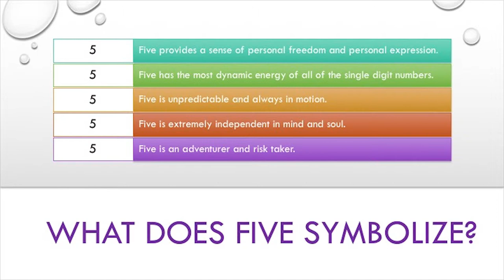Five Week25 ~ Losing It Book Review ~ Dr. Donna Thomas-Rodgers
In this week’s Five Dr. Donna is discussing what can be extrapolated from ‘Losing It’.

Week 25 Book:
New Ideas From Dead CEOs: Lasting Lessons from the Corner Office By: Todd G. Buchholz

Week 24 Book:
Losing It By: Valerie Bertinelli

Credits:

Executive Producer: Dr. Donna Thomas-Rodgers
Created by: Dr. Donna Thomas–Rodgers
Production: Glowing Productions
Graphics: Glowing Productions
Music Produced By: Detroit Red
Genre: Red Symphony
Styling: D. Howard